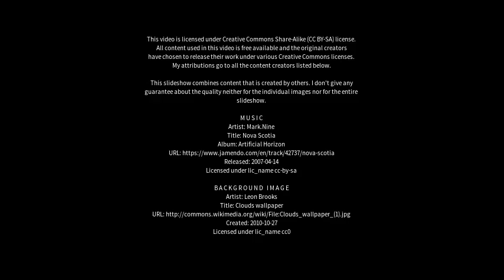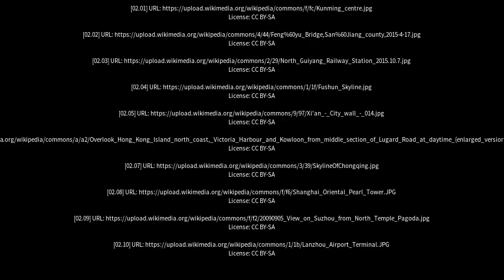Best places to visit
Best places to visit - Guiyang (China) Best places to visit - Slideshows from all over the world - City trips, nature pictures, etc.